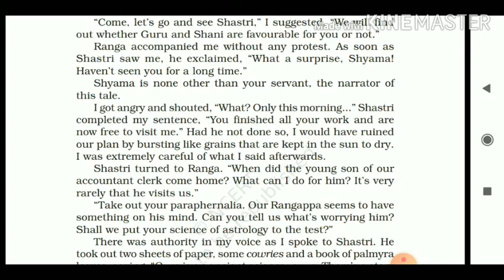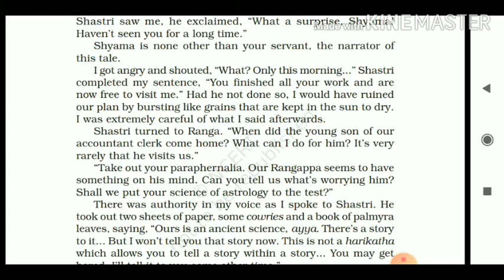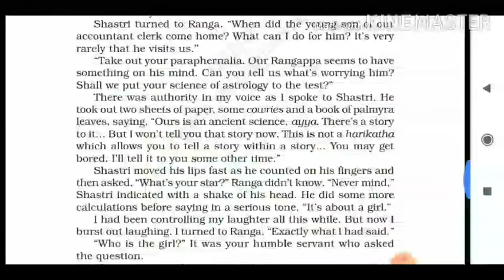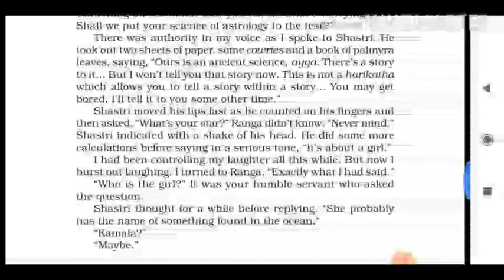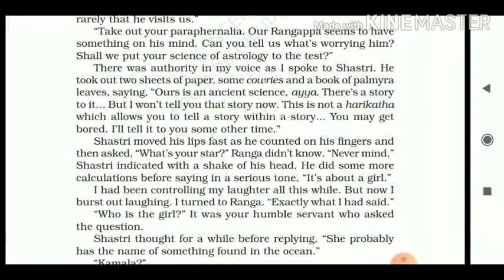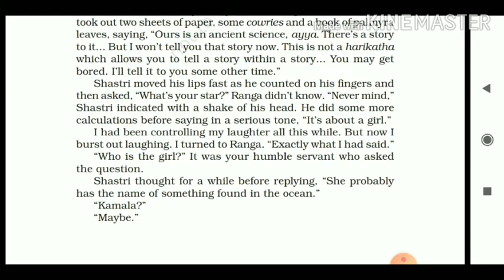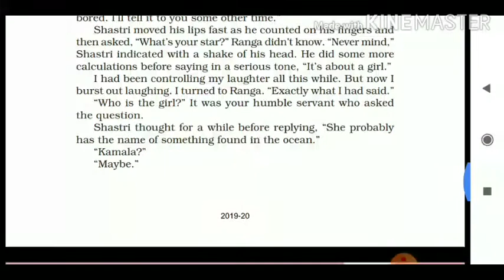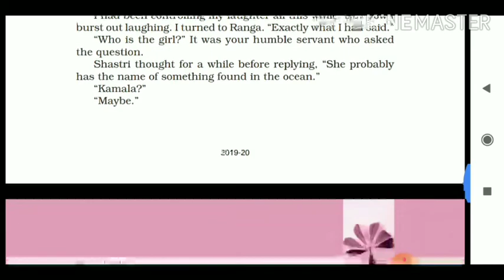Ranga's marriage| class 11|English|Part7